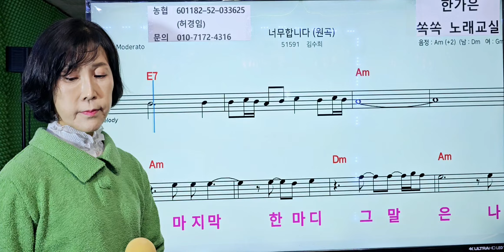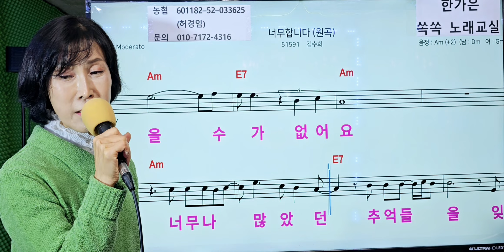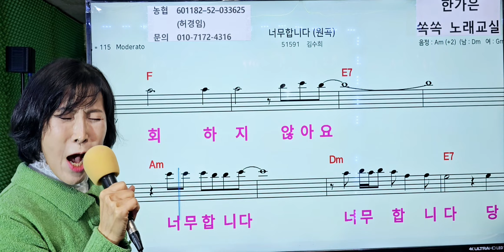너무합니다(김수희) 악보 보고 따라 부르기~노래여신 가수한가은 노래교실